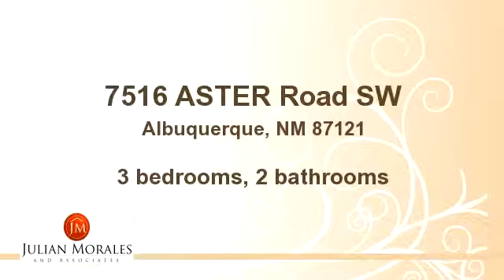Albuquerque New Mexico Home For Sale: Single family 7516 Aster87121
This home shows well inside must see to appreciate.